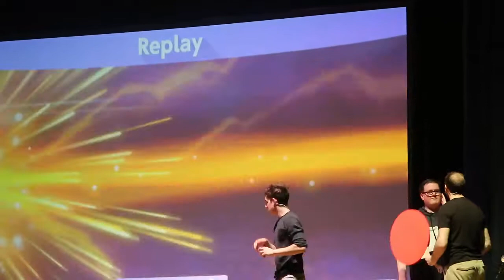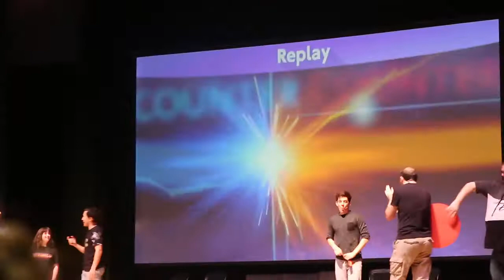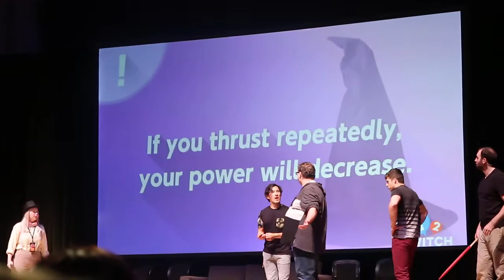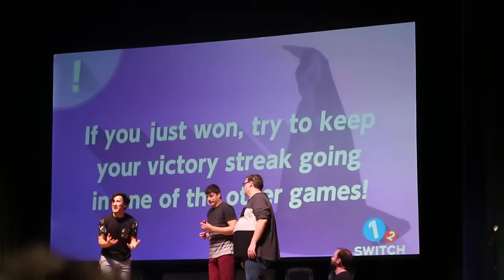CHANGE | MARKIPLIER YOU'RE WELCOME TOUR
DING...change it up